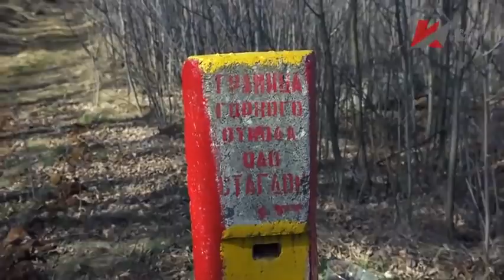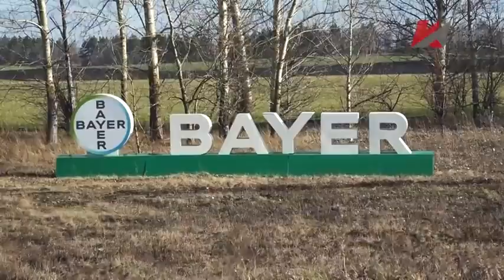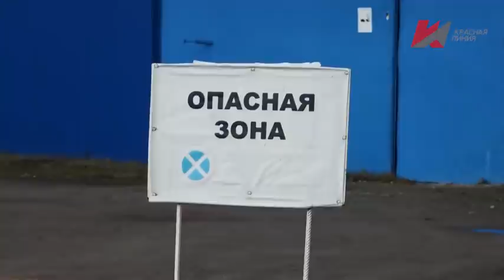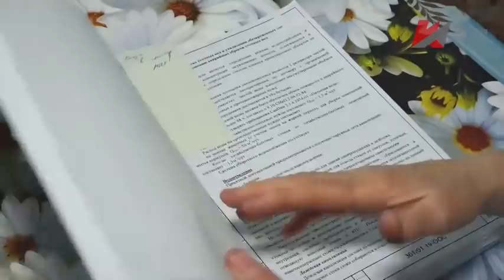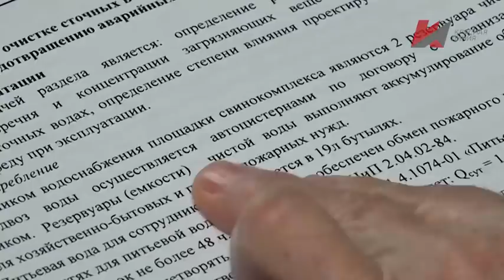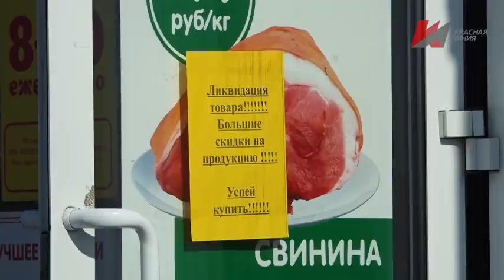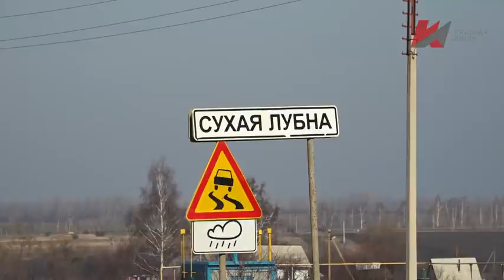Почему мы раньше молчали?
Индюшатник в Кривце, свинарник в Сухой Лубне, карьер в Введенке, НЛМК в Липецке...
В погоне за рублём бизнес зачастую плюёт на законы и людей. Но
продолжаться это может только до тех пор, пока все молчат и терпят. О том, как работает бизнес в Липецкой области, специальный репортаж телеканала "Красная Линия"